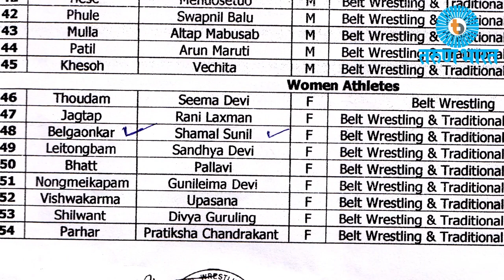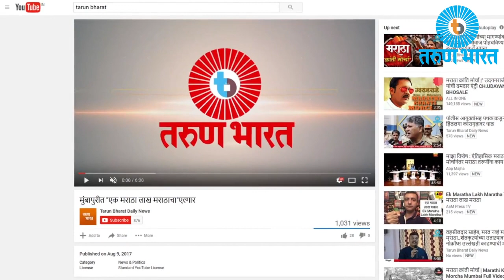Yolur's daughter will play wrestling in the international arena -Belgaum News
वडील शेतकरी त्यामुळे घरची परिस्थिती हालाखीची, त्या परिस्थितीतही येळ्ळूरच्या तरुणीने कुस्तीमध्ये उल्लेखनिय झेप घेतली. संपूर्ण कर्नाटकात एकमेव या तरुणीची तुर्कस्तान येथे होणाऱया आंतरराष्ट्रीय स्पर्धेसाठी निवड झाली आहे. यासाठी तिला 2 लाख रूपये भरावे लागणार आहेत. पण वडिलांची परिस्थिती बेताची असल्यामुळे तिच्यासमोर समस्या निर्माण झाली आहे. या समस्येमुळे सध्या ती चिंतेत आहे. तेव्हा  समाजातील सामाजिक संस्थांनी व दानशूर व्यक्तींनी आर्थिक मदत करावी असे आवाहन करण्यात आले आहे.